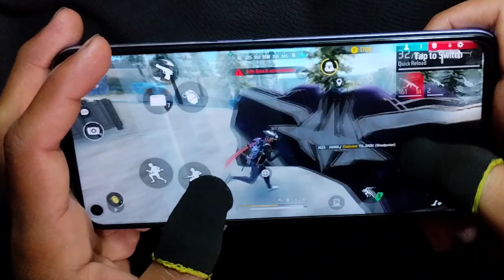SOLO BR RANK PUSH HANDCAM GAMEPLAY 3 FINGER FF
This video realme 8i mobile 3 finger claw free fire gameplay handcam video m1887 gun and m500 gun onetap headshot moment New m82b super shots highlight and all guns wonderful headshot this time god level sniping on the phone guys Please support phone player please guys keep support love you ❤️ Sniper 3 finger handcam this time you must watch Love you please like and subscribe my channel and press the bell icon never miss update please guys 🔥 Nepal 🇳🇵 🔥 Satisfactory 🤍

Editor: kinemaster

 free...

Billo gaming Handcam
nadiya ff Handcam
Zara ff Handcam
tgr niraz Handcam
 zabi ff Handcam
gaming only handcam
 Belal ff handcam
MSN ff handcam
 Pk gamers handcam
4flag gamer handcam
 Gemeos ff handcam
 Esport handcam ff
 Pyare gamer handcam
 Gaming raftar handcam ff

Solo br rank push gameplay
solo grandmaster tips
Solo br rank push handcam gameplay
Rank pushing handcam gameplay ff
Br rank handcam gameplay ff
Full map handcam gameplay ff
Skill pro ff handcam
realme 8i handcam ff
Ff handcam
Br rank full gameplay handcam
Br rank last zone fight handcam gameplay
garena free fire
last zone fight handcan ff